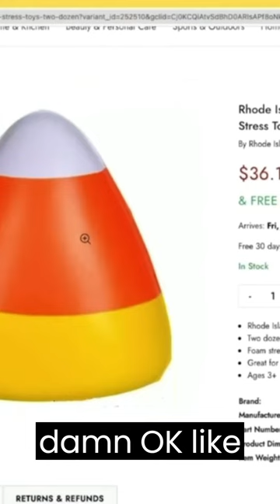Druski & Theo Von | Discussing CANDY Corn Chode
Theo von can turn a conversation from 0-100 faster than u can type 0-100 lol